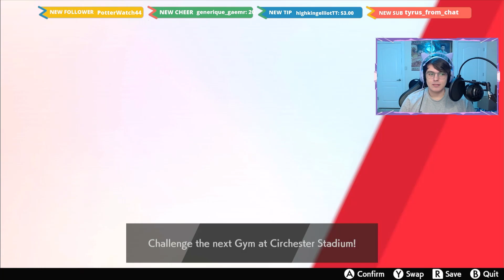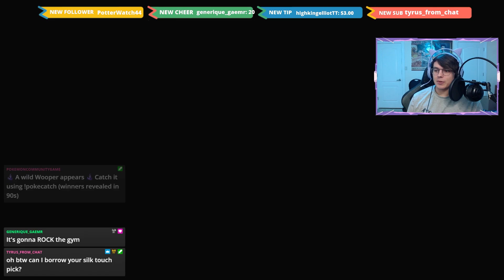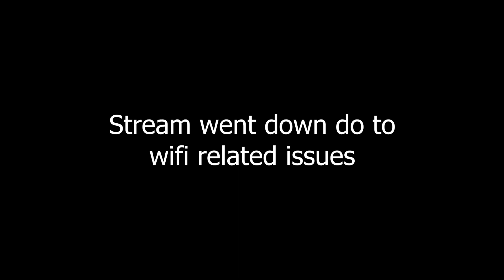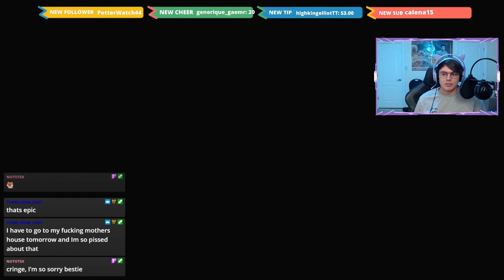Can I Beat Gordie, Piers and Raihan in Pokemon Sword Using Only Sword Exclusives? (Livestreamed)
BendyMirrors takes on the last three gyms to prove whether or not they can beat Pokemon Sword using only Pokemon Sword Exclusives!

Links to my Twitch, Twitter, Discord and more!